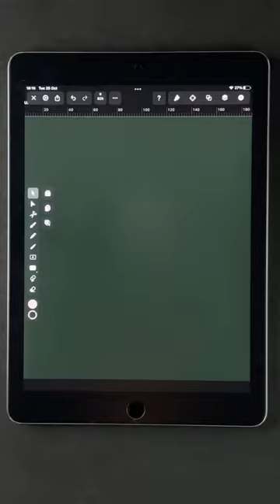Learn How to Draw a Jack-o'-Lantern with @NASTYAKULIABINA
Linearity Curve is the most intuitive and precise illustration software in the galaxy. It empowers you to design anything you can imagine up to 30% faster. Create sophisticated illustrations, spectacular layout mockups, and expressive lettering on the go, whenever you want.